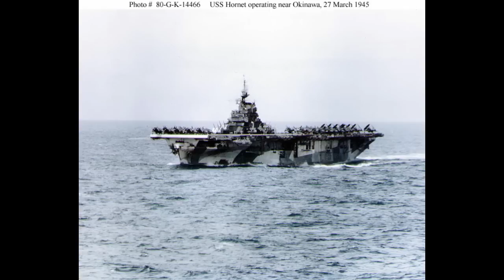USS Hornet (CV-12) - From Fighting Japan to The Space Race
No ship that survives to become a museum is obscure. USS Hornet, however, is famous even by museum ship standards. A hard fought war career, leading into working with the Apollo Program, with a detour off Vietnam. She had a successful career, albeit one quite a bit shorter than her sister, Lexington.

Her fame is, admittedly, helped by becoming a paranormal sensation in recent times. 'Most Haunted Ship in America' and all that.

Her museum staff also have a firm finger on the pulse of pop culture, so there's that.